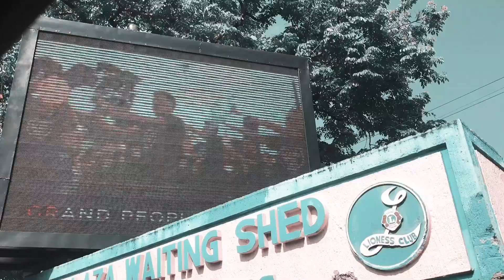Charles Ley Vlogs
Charles Ley Baldemor Vlogs